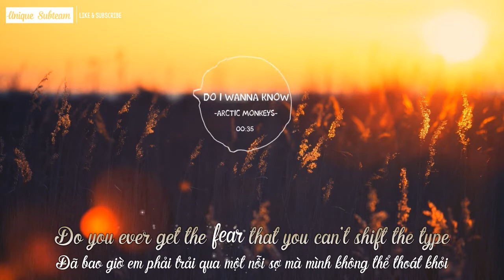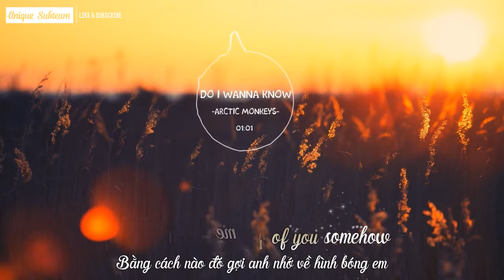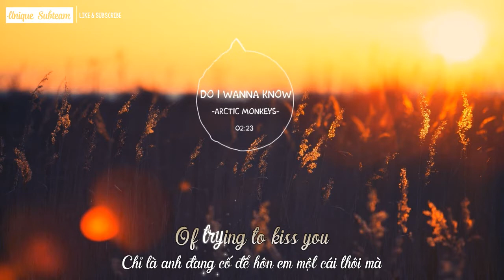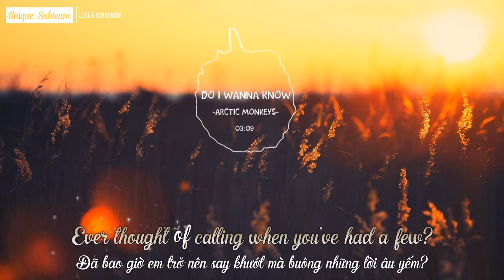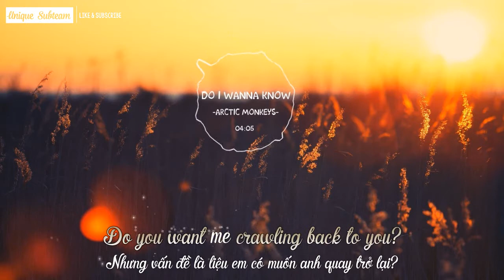[Lyrics + Vietsub] Arctic Monkeys - Do I Wanna Know?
We don’t own anything of this video or music. Uploaded not for commercial purpose!
Hiện subteam đang tuyển người làm sub cho các vị trí translator, timer (biết dùng aegisub).Bạn nào có đam mê thì Inbox trực tiếp qua page trên Facebook nha!